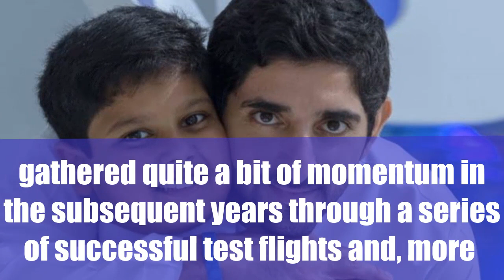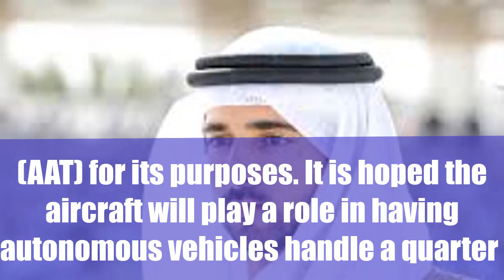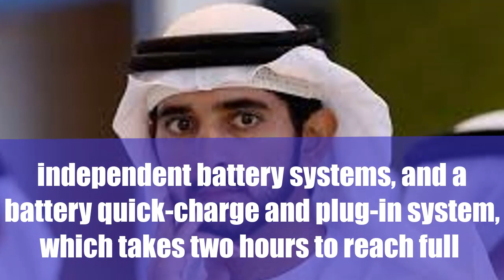Sheikh Hamdan Volocopter flying taxi takes unmanned flight over Dubai.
Dubai is moving full steam ahead toward a futuristic skyline dotted with modern skyscrapers and flying taxis by kicking off trials of the Volocopter two-seater aircraft. The all-electric 18-rotor vehicle took to the skies for the first time over the city on Monday as the city looks to establish what would be world's first self-flying taxi service.